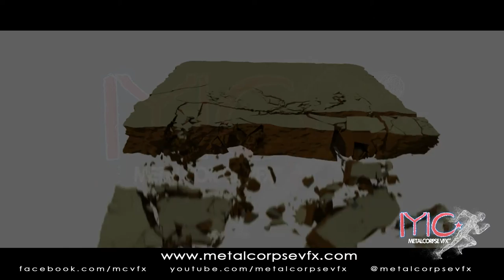Ground Crack - MC VFX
Ground Crack  Test render.
METALCORPSE VFX ( MC VFX )